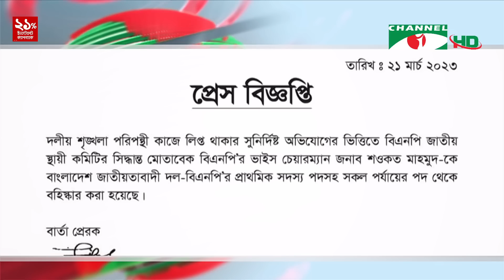চ্যানেল আই সকাল ৭ টার সংবাদ || Channel i News | 24 March, 2023